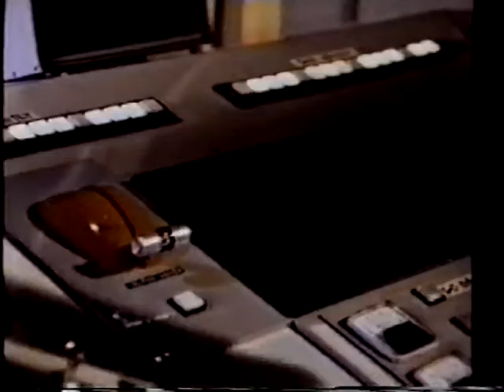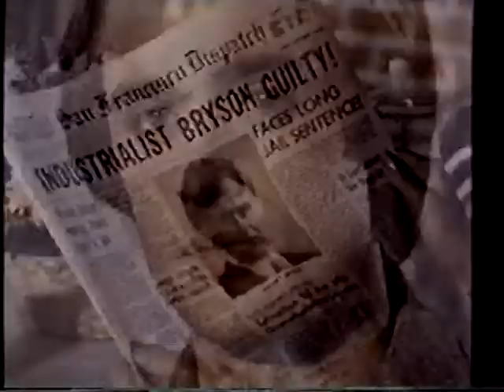Samurai (1979 unsold TV pilot) 8/8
Joe Penny starred in this rejected 1979 TV pilot that cast him as a Japanese-American lawyer in San Francisco raised in the ways of the samurai who begins moonlighting as a katana-wielding vigilante helping clients the law has failed.

Pretty silly with Penny never being recognized when he's out fighting crime as the samurai despite doing absolutely nothing to disguise his face, letting out a battle cry each time he leaps into action, using his samurai sword for the pretty much everything except slashing or stabbing, and having to takedown a corporate villain trying to run people off their property using an earthquake machine.

Notable guest stars in the pilot included Brittany Morgan, Geoffrey Lewis, Charles Cioffi, Dana Elcar, Philip Baker Hall, and Michael Pataki.